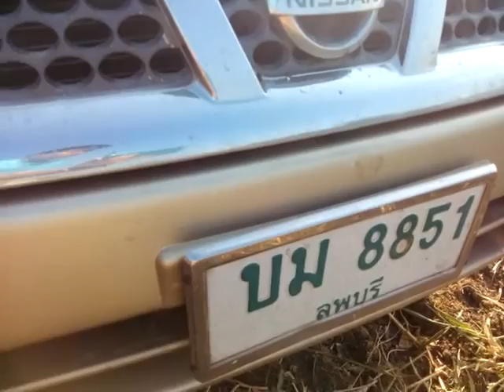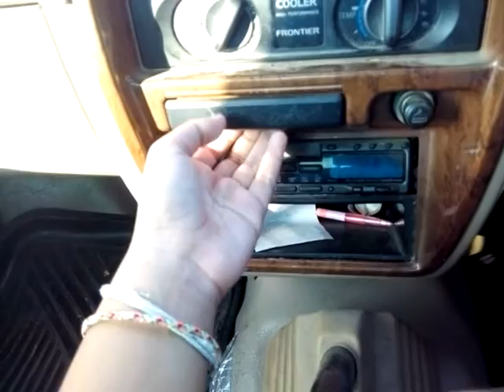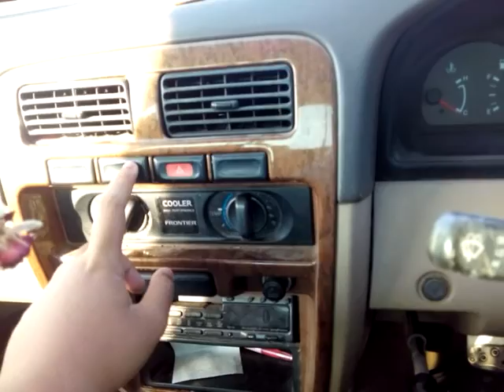1998 Nissan Navana Spark Start up in Depth tour